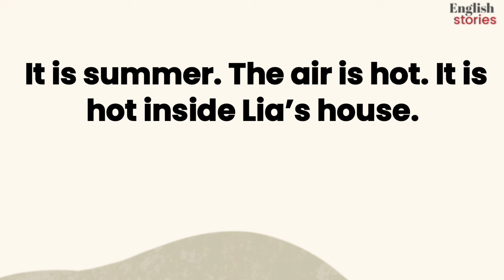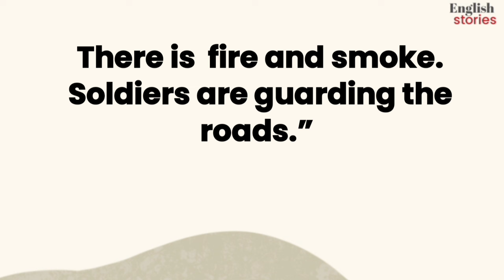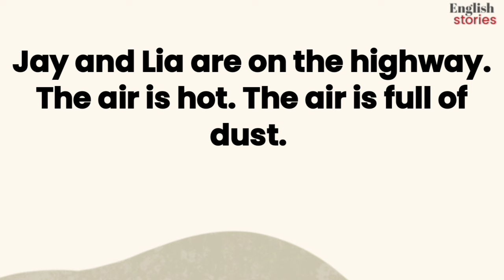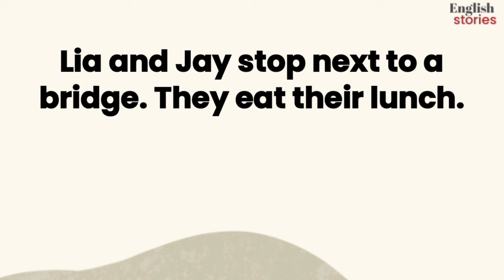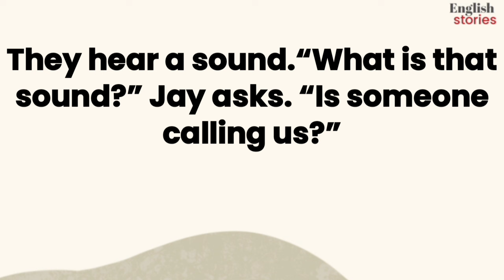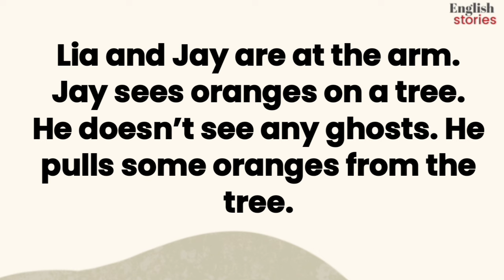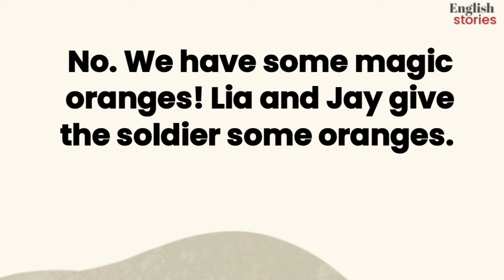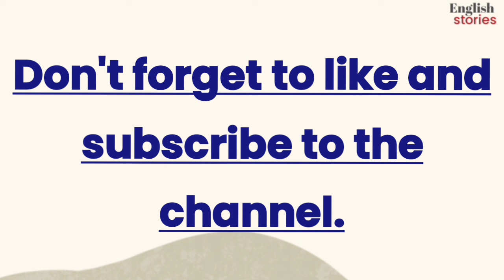Learn English Through Story Level 1 || Bsaic English Story || Graded Reader || Improve Your English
Learn English Through Story Level 1 || Bsaic English Story || Graded Reader || Improve Your English || Podcast English Stories For Beginners || Learn English Through Story

"Enhance your English skills with 'Learn English Through Story, a graded reader designed to improve your language proficiency through engaging and accessible stories."

"Each story is carefully graded to match different levels of language ability, making it suitable for learners at various stages. By reading these captivating narratives, you'll expand your vocabulary, improve your comprehension, and gain confidence in using English in real-life situations."

Whether you're a beginner or an advanced learner, these stories will challenge and inspire you, offering a fun and effective way to learn English. Join countless others who have discovered the joy of learning English through storytelling and take your language skills to the next level."